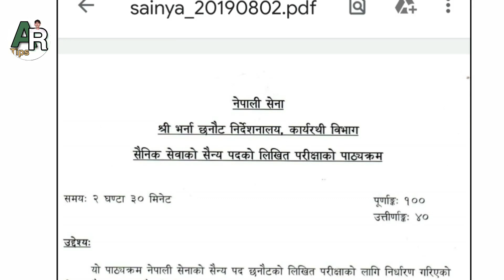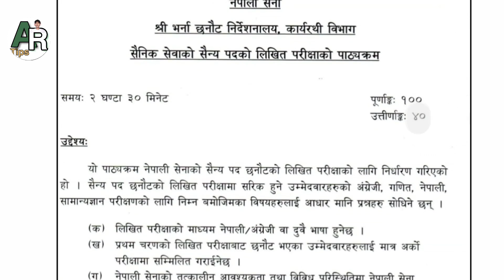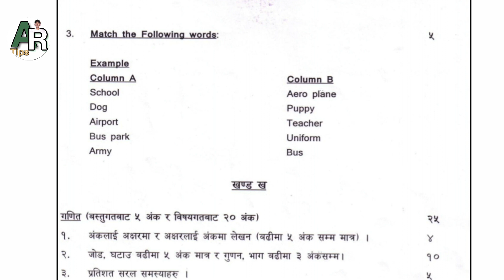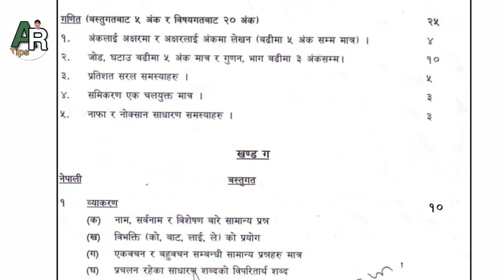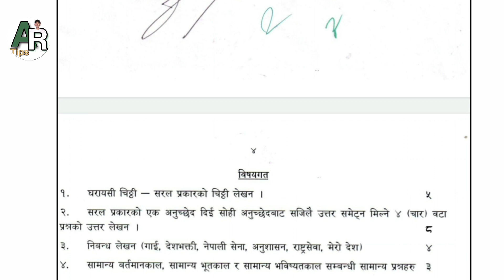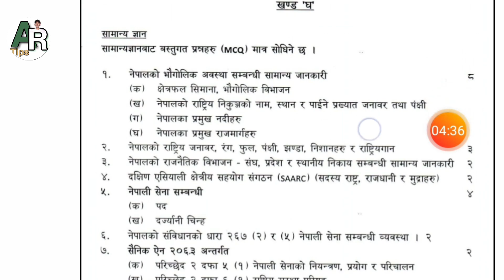सैन्य पाठ्यक्रम २०७८ || Nepal army Exam Syllabus || Sainya Exam Syllabus || Sainya Model Questions